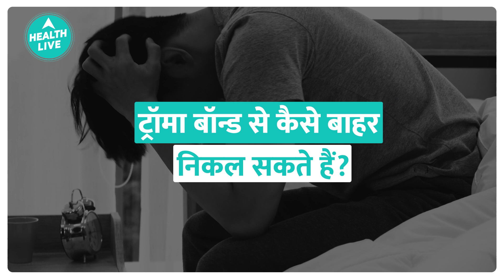Trauma Bond: क्या चाहते हुए भी आप Relationship से नहीं निकल पाते हैं?| Health Live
Trauma bonds are emotional bonds with an individual that arise from a recurring, cyclical pattern of abuse perpetuated by intermittent reinforcement through rewards and punishments. The process of forming trauma bonds is referred to as trauma bonding or traumatic bonding.